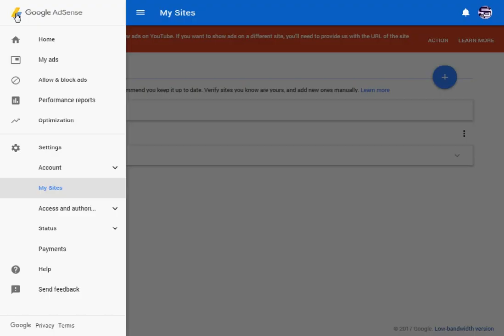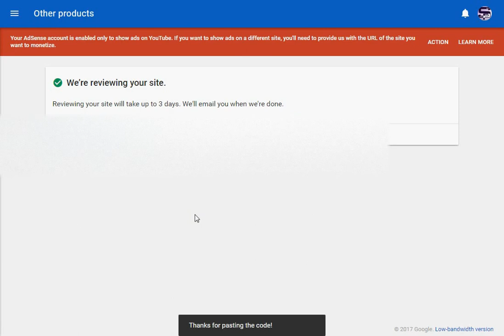we apologize for the inconvenience adsense problem solved 100%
We apologize for the inconvenience, but we are unable to process your request at this time. Our engineers have been notified of this problem and will work to resolve it.

how to fix this problem
open your google adsense acount
disable blogger.com in access authorisation/third party option
and apply for google adsense in my ads tab successfully
Social Connection: